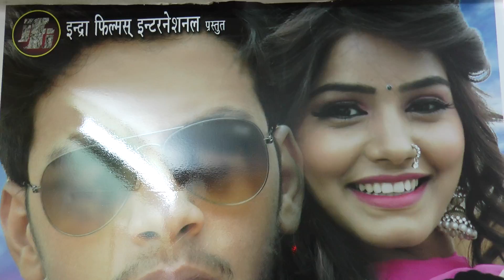film radha 2,poster ,tu hi to meri jaan hai radha poster look